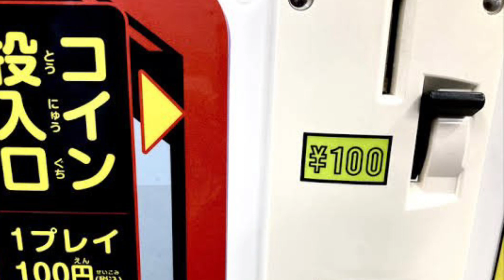ガンバレジェンズの遊び方について紹介します。